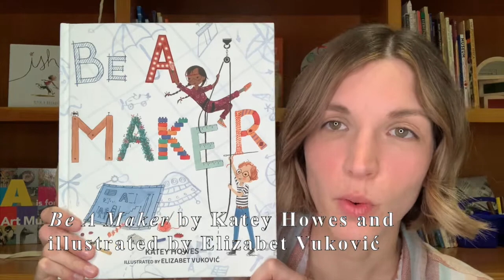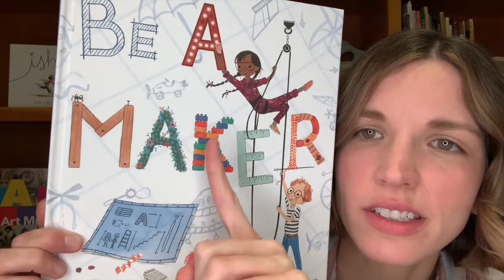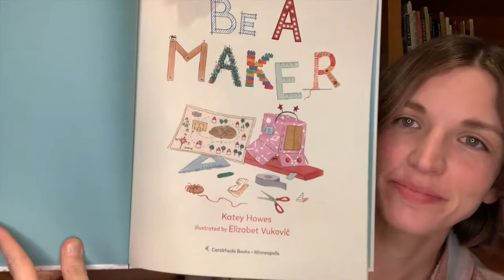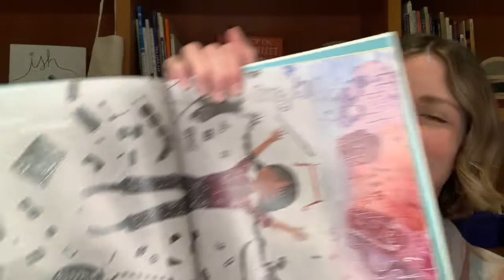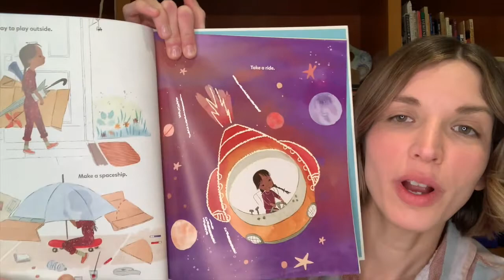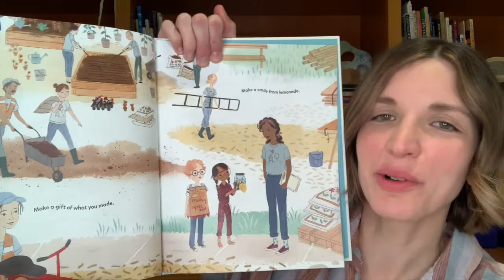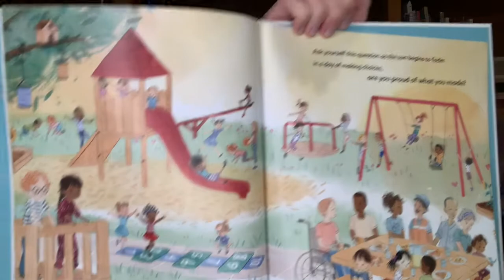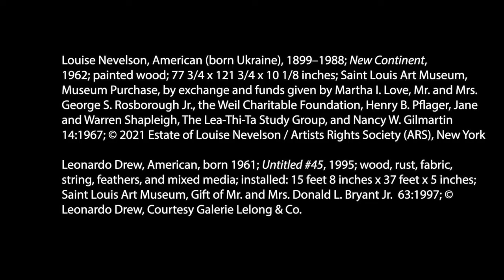Wee Wednesday: Materials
Investigate unique and unusual materials in contemporary art and then make your own sculpture out of materials from home.

Welcome: 0:00
Read Aloud: 0:45
Mindfulness Minute: 8:02
Guided Art Looking: 11:46
Art Making: 15:35
Goodbye: 23:38